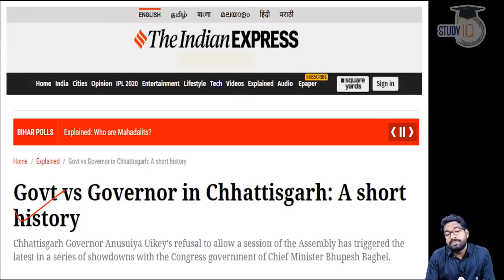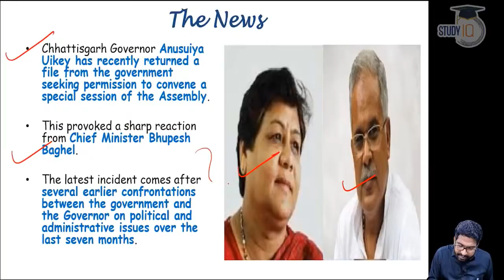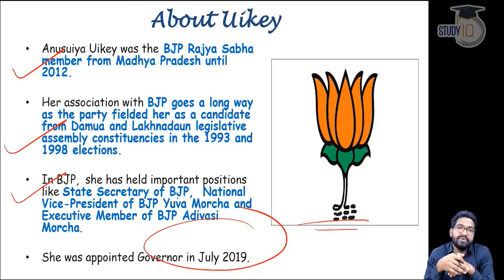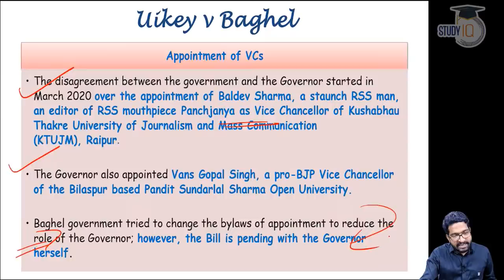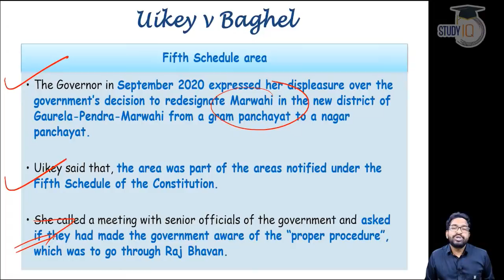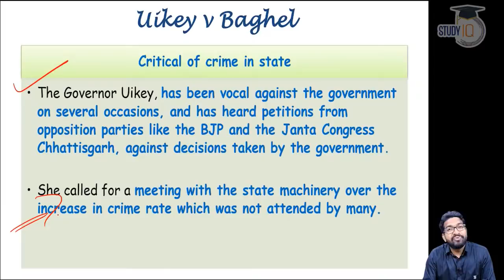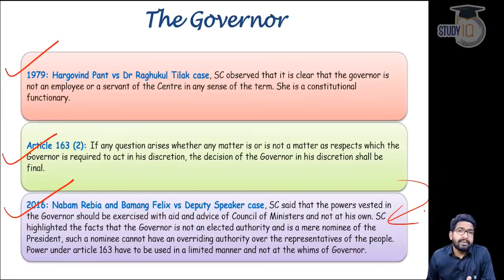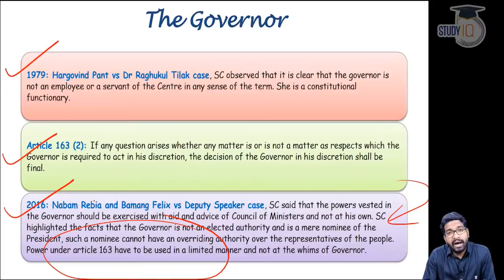Chhattisgarh Political Crisis - Governor Anusuiya Uikey vs Chief Minister Bhupesh Baghel